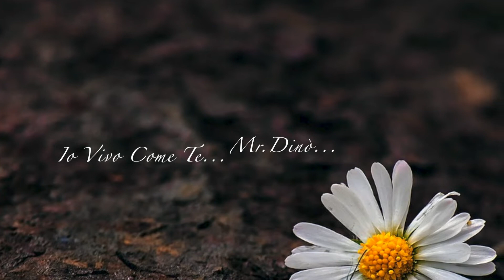Io Vivo Come Te...Mr.Dinò...